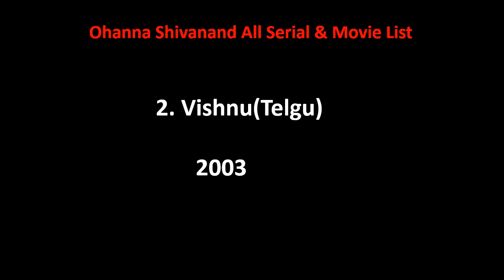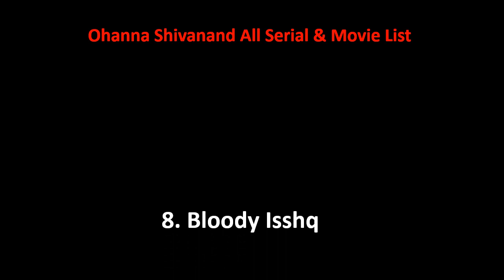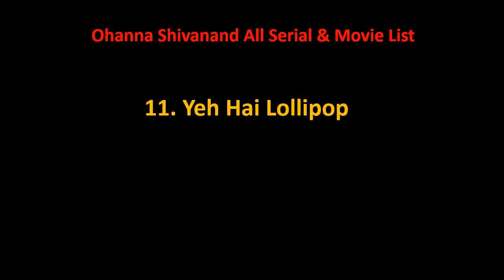Ohanna Shivanand All Tv Serial And Movie List 2002-2024 || Tv Show Ohanna Shivanand || Filmography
Ohanna Shivanand Film list is not complete without mentioning Ohanna Shivanand old movies which were both, blockbusters and super failure as well.

She is one such actress that gave us all kind of performance in her film career and now as a result, we have beautiful Ohanna Shivanand comedy, action, romantic movies list.

Hope you like our effort of making this video of movies list all full hd. For a real fan, Ohanna Shivanand total movies are super hit.